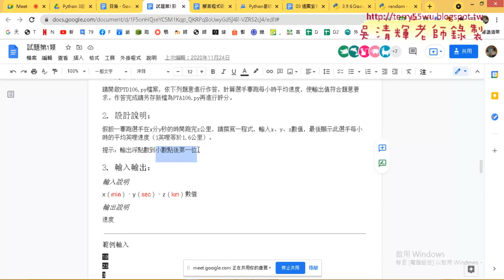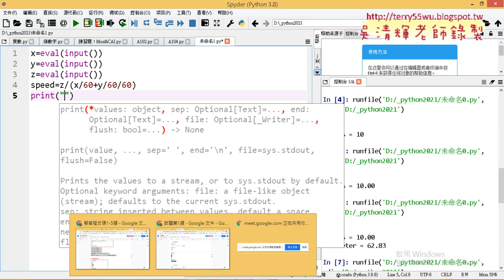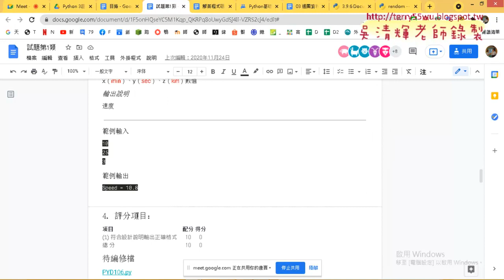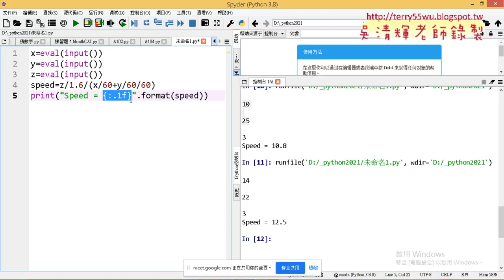03 106公里英哩換算解答